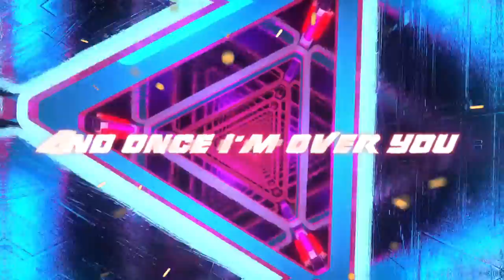Gallo - I'll Be Free (Visualizer)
Produced/Written/Mixed By Gallo

LYRICS:

(I'll be free)

I've been tryna get over you
Erasing everything told to you
Until I fold in two
And my heart is feeling cold and blue
So, when I start to getting over you

I'll be free
Free to love on someone else
Free, yeah
Free to loving for myself, yeah
And once I'm over you
I'll be free

I've been caught in the everglow
Been gettin' higher than you would ever go
I just can't take it slow
And you said, you said this love will never grow
So, I guess it's time I let you go
I should let you know I

I'll be free
Free, yeah
I'll be free

Oh I'll be free
Yeah I'll be
Yeah I'll be
Yeah I'll be
Yeah